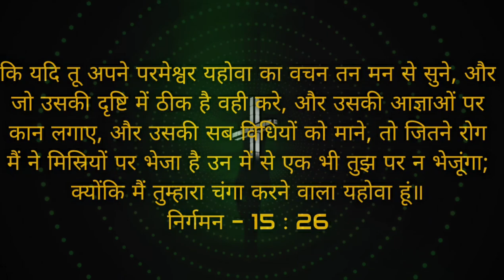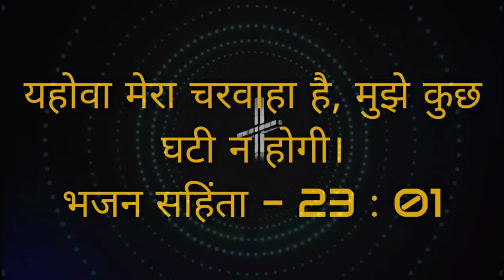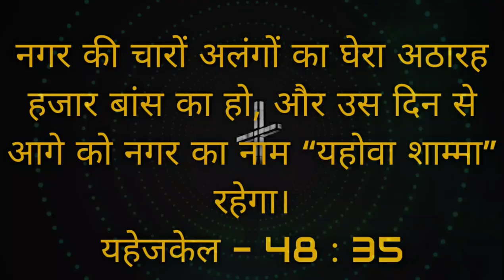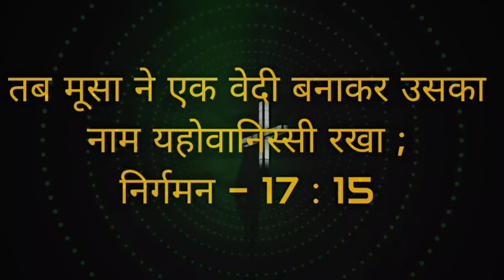Hallelujah || Anugrah Ka Sota || REV. DR. FRANCIS NAG (LITTLE FRANCIS) || Christian Song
This Song " HALLELUJAH" is written by Rev. Dr. Francis Nag, on November 25th Saturday, 1995 ANNO DOMINI the HOLY SPIRIT inspired me to write this song. Around 02 o'clock Myself and Mr. Vinod Behra were going for the outreach to Kanketara village 07 K.M. away from Rajnandgaon, and on the road, we prayed and before entering the village I looked towards Heaven and asked the Holy Spirit that many days have been passed that I haven't got any new song and suddenly from Heaven with lightening YAHOWA SHALOM words came with the tune, then I knew that I'm getting the new song. I stopped my bicycle prayed and wrote the words and after that, we went for the outreach in the village completed and came back and knelt down in Gaurinagar, Church, and with all the Compound Names of JEHOVAH, I could write this song. Thus the Holy Spirit helped me, and this is a blessing for the Church and the People of God.

Song - " Hallelujah "
Based on:- Mathew - 01: 21 - 23; Judges - 06: 24; Exodus - 15: 26; Psalms -23; Genesis - 22: 14; Ezekiel - 48: 35; Psalms - 07: 17; Exodus - 17: 15
ALBUM - "ANUGRAH KA SOTA" (Zechariah - 13:1)
LYRICS & TUNE - Rev. Dr. Francis Nag (Little Francis)
SINGER - Rev. Dr. Francis Nag (Little Francis)
MUSIC ARRANGED, MIXED & RECORDED BY - Rev. Dr. Shekhar Nand
RECORDED AT - ASK DIGITAL STUDIO, Pune, Maharashtra
VIDEO EDITED & MIXED BY - Abhishek Joshua Nag

SPECIAL THANKS - Rev. Dr. Shekhar Nand, Pr. S. Nag & Mrs. A. S. Nag (Papa & Maa), Rev. Dr. Vincent Nag, Masihi Mandir Church, {THE HOUSE OF GOD CHARITABLE WELFARE SOCIETY}, Sharon Soul Winners, (Rajnandgaon, Chhattisgarh).

Lyrics:-

Cho. Hallelujah (8) Hallelujah Amen (2)

1. Yeshu Mera Mukti Data, Emmanuel Sang Rehta,
Di Apni Jaan, Hoke Kurbaan
Deta Sabko Nazaat .

2. Yahowa Shalom Shanti Data, Yahowa Rafaa Changa Karta,
Ebne Khuda, Saccha Khuda
Vo Hai Mera Adhaar .

3. Yahowa Raa Charwaha Mera, Yahowa Yire Upay Mera,
Ghati Meri, Karta Puri
Dhanya Kehta Sada .

4. Yahowa Shamma Virajmaan, Yahowa Elyon ParamPradhaan,
Vo Hai Mahaan, Karta Payaan
Sarva - Shaktiman .

5. Yahowa Nissi Jay Ka Jhanda, Yeshu Raja Mai Hu Banda,
Yeshu Ka Naam, Hara Shaitaan
Jay - Jay Yeshu Raja .